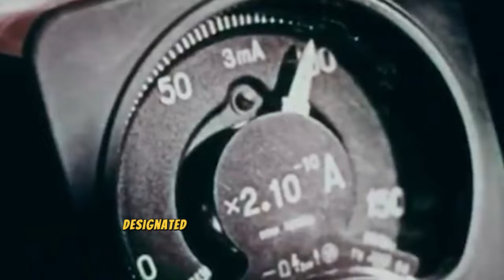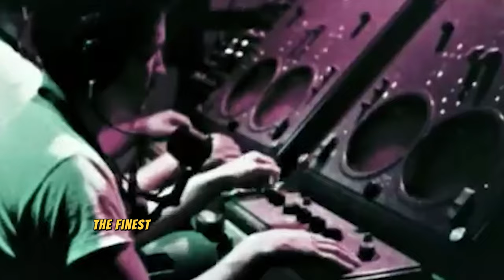Beneath the Barents Sea: The Mystery of Kursk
The Kursk Tragedy: A Descent into Darkness

On August 12, 2000, the world watched in horror as the supposedly indestructible Kursk submarine vanished in the Barents Sea. This video dives deep into the disaster, uncovering the events leading up to the tragedy, the desperate rescue attempts, and the shocking truth that came to light years later.

Credits: The National Archives; Library of Congress